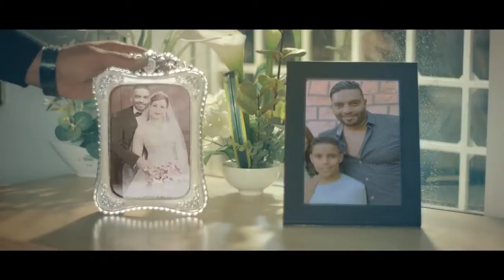Cigano aveiro 2018